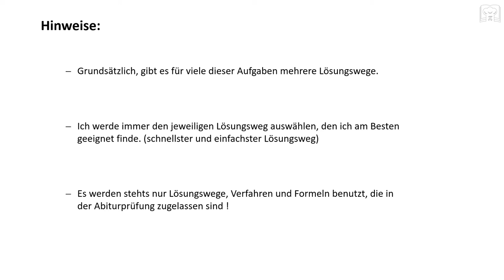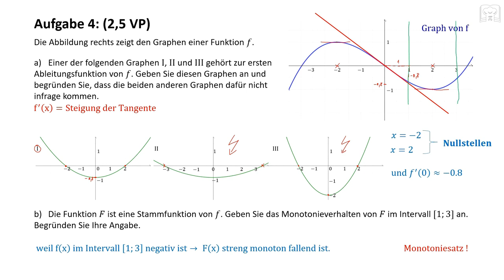Abi 2019 - Aufgabe 4 - Mathe - Pflichtteil - allgemeinbildende Gymnasien - BA-WÜ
Analysis Aufgabe